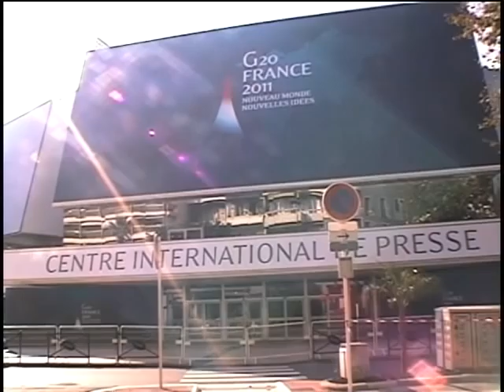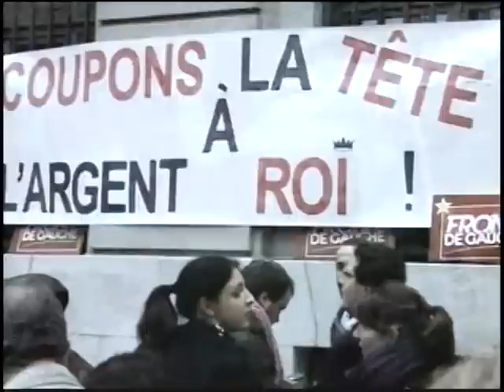G20 - Cannes muda rotina para receber a 6ª Cúpula do G20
Flash da repórter Karla Wathier sobre agenda da presidenta Dilma em Cannes, na França. O vídeo mostra imagens do local e conta sobre agenda política e impactos das decisões no mundo. Entrevista com especialista da Política Externa.